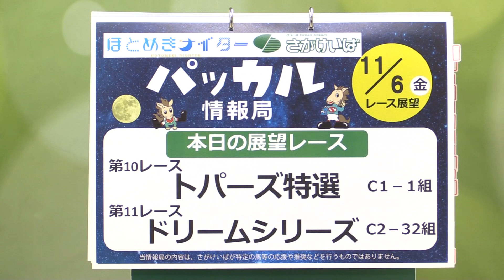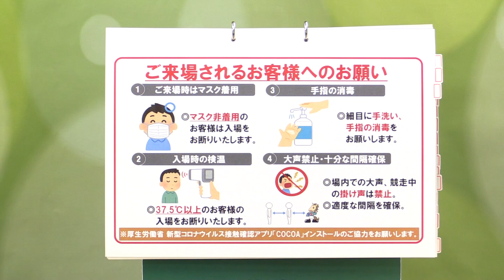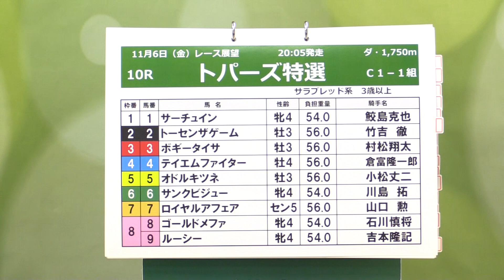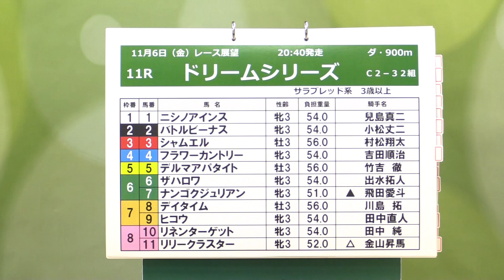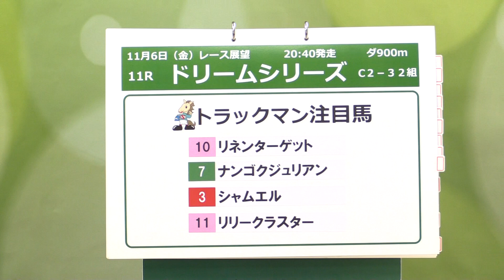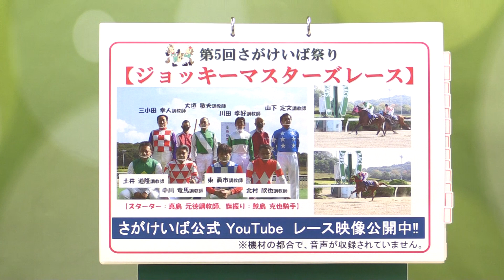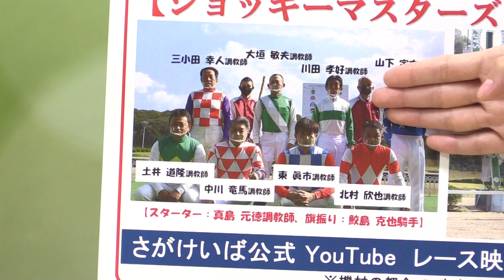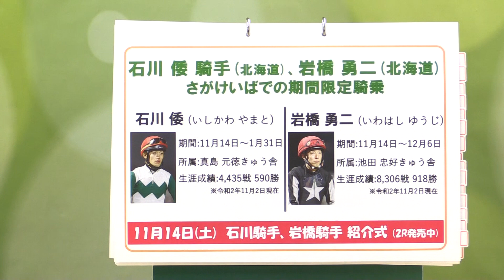さがけいば【パッカル情報局11/6レース展望】トパーズ特選ほか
今週は、金土日の3日間開催！
さがけいば祭り・ジョッキーマスターズレースの動画公開中です♪